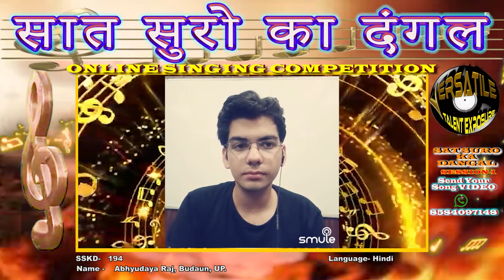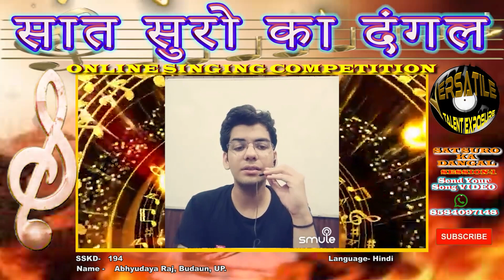Abhyudaya Raj"Sat Suro Ka Dangal Season 1